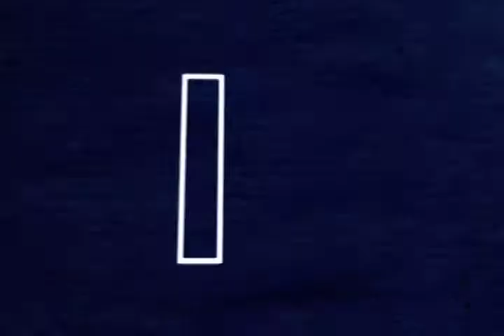Columna de DDHPO 18-Abril-17